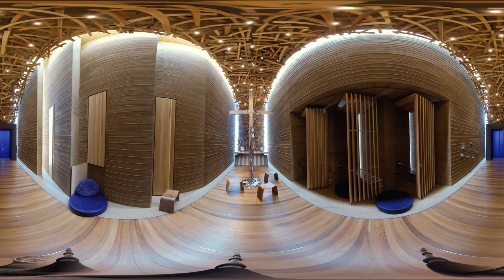Prescott Prayer Chapel | Campus Tours 360°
Take a look inside recently renovated Prescott Prayer Chapel, where students can take a seat or a knee in prayer, renew their minds spiritually, or just take a breather between classes.